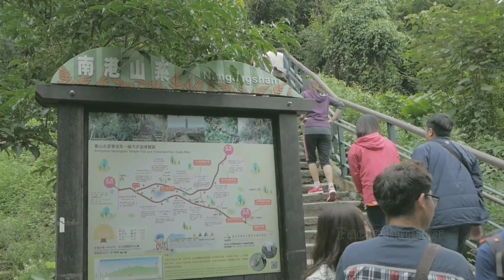5 भयंकर रोड जहाँ सीधे यमराज से मुलाकात होती है 5 Dangerous roads in the world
5 dangerous roads in the world